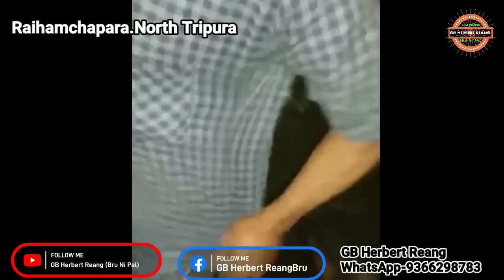Bru Chla sihkhla Dungur Ni Krai Ye Toi mi//By GB Herbert Reang